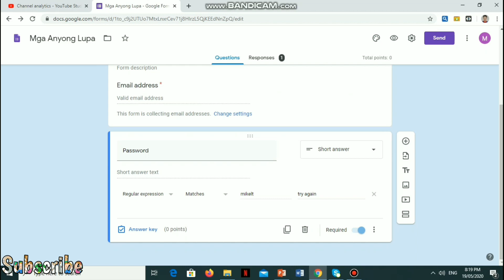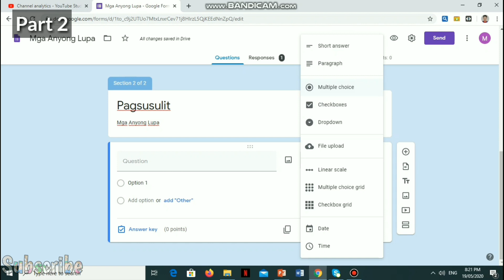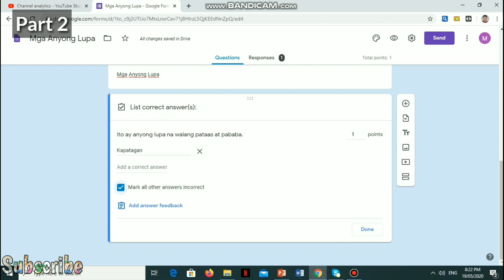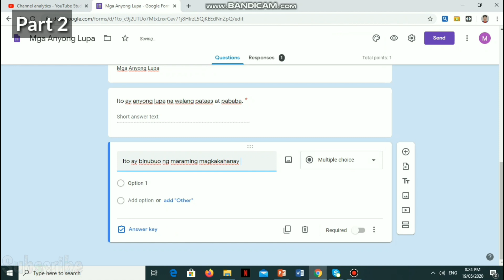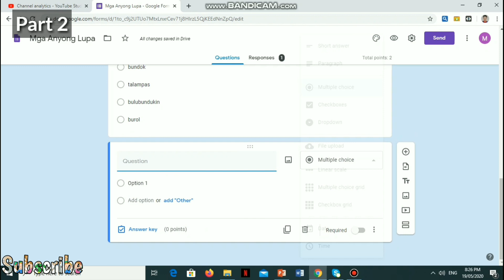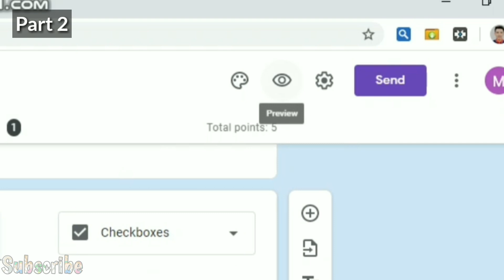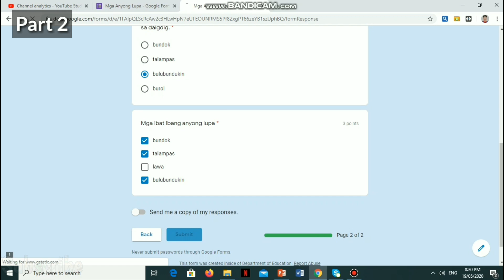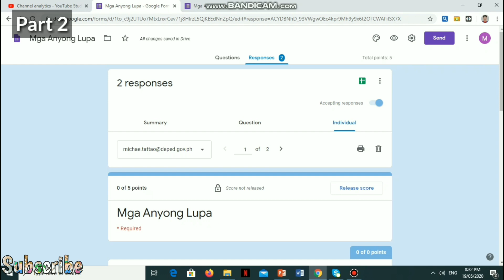How to Create Quizzes Using Google Forms - TAGALOG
Part 1

Love,

Mikel